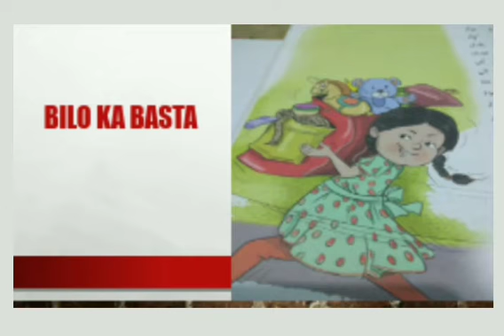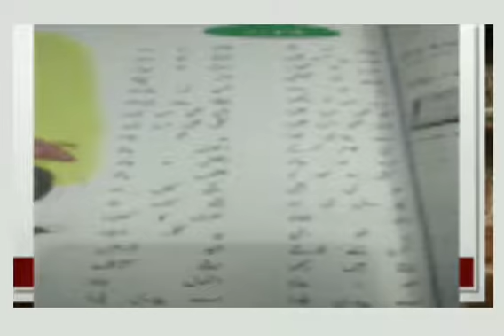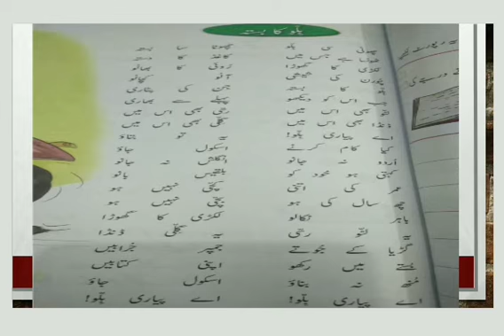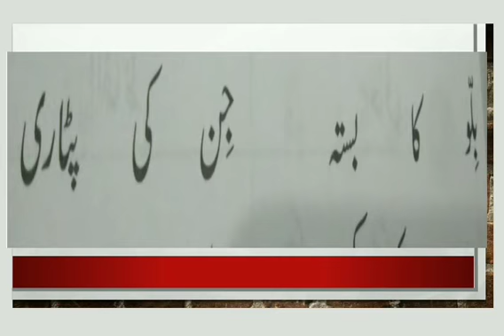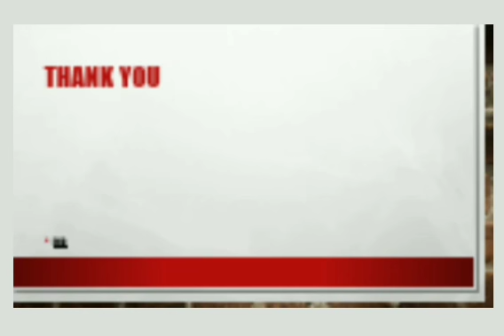Bilu ka basta class 3rd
class 3rd oxford urdu book